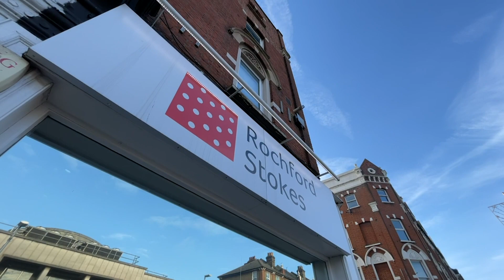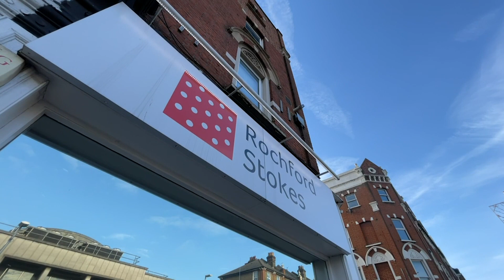Aristotle Road, London SW4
This is a newly refurbished three storey town house situated in a fantastic location off Clapham High Street just minutes from Clapham North tube station and Clapham High Street London Overground station. The accommodation is arranged over three floors: Ground floor- Living room, brand new kitchen diner and a cloakroom. First Floor- two large bedrooms and a bathroom. Second Floor- two large bedrooms, a bathroom and one of the bedrooms has an en-suite shower room.

Rochford Stokes Estate Agents in Battersea are the landlords sole agents